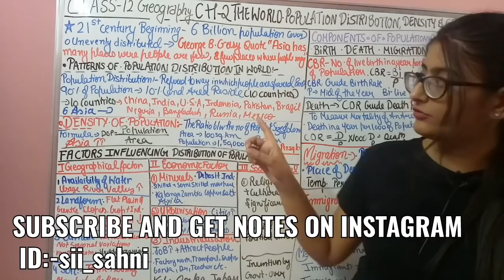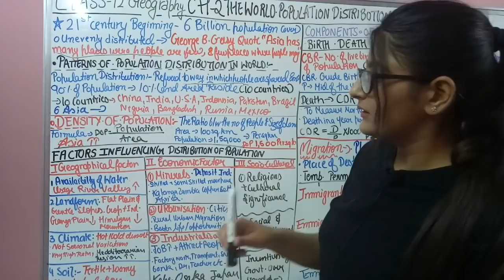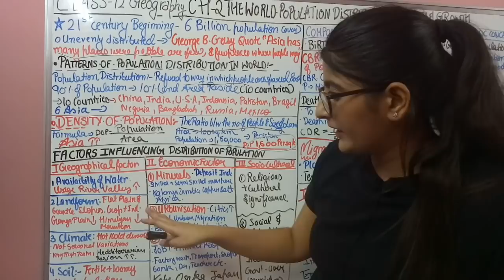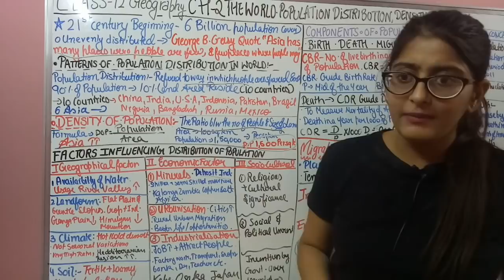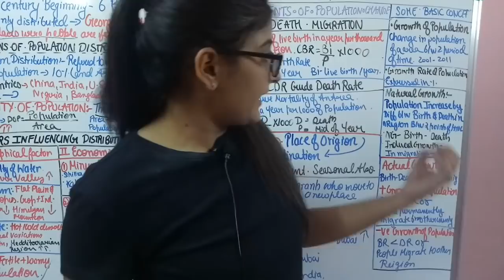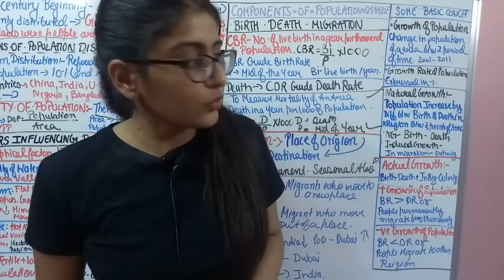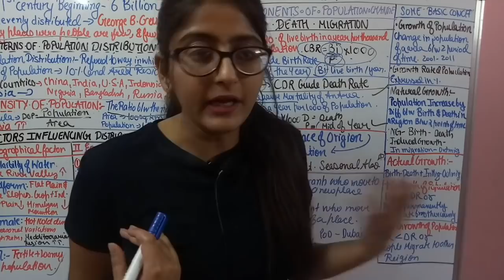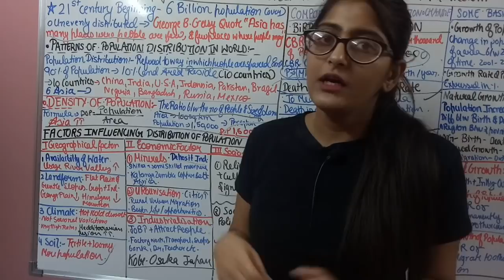CH-2 THE WORLD POPULATION DISTRIBUTION DENSITY & GROWTH GEOGRAPHY CLASS 12 CH-2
NOTES OF THIS CHAPTER on INSTAGRAM:-CH-2 THE WORLD POPULATION DENSITY GROWTH